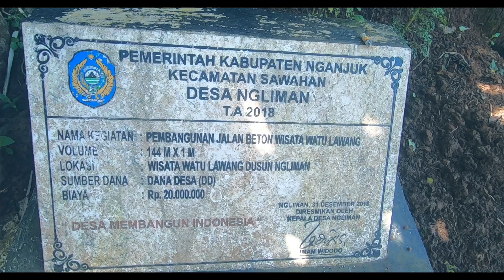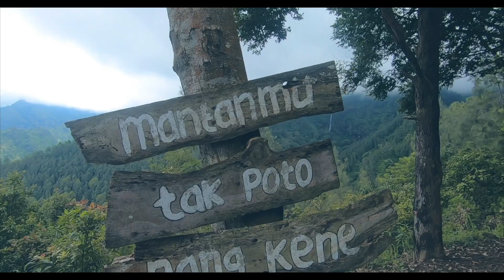Pesona Wisata Watu Lawang Nganjuk I Tahun 2022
Wisata Watu Lawang merupakan salah satu destinasi wisata alam yang cukup menarik dikunjungi saat berkunjung ke Nganjuk. Lokasinya ada di Desa Ngliman Kecamatan Sawahan persis sebelum pintu masuk Wisata Air Terjun Sedudo.
Tempat wisata ini pernah masuk di acara MTMA, dengan membayar tiket masuk sebesar Rp 6.000/org, kita bisa menikmati pemandangan yang mempesona dengan bonus bisa meilhat 4 air terjun.
Lebih lengkapnya tonton videonya dari awal sampai akhir.

Googlemaps :
Wisata di Nganjuk Lainnya :
Video : Go Pro Hero 7 Black, Dji Air 2s, Sony A6000, Huawei Mate 20 Pro, Yi Dash Cam